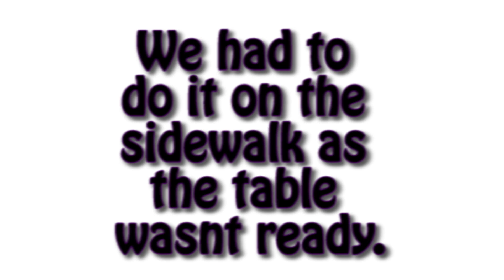🎉Surprise Birthday Dinner ❌ Gone Wrong 😱| Bad Restaurant Review | Exit 21 | Labs Out Loud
Hey Lab Squad !!!

Music Credits